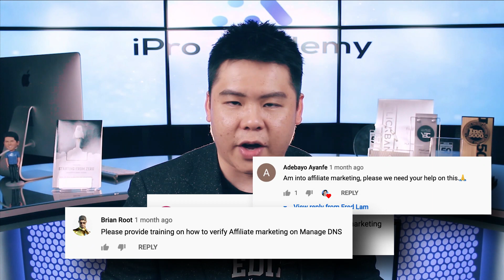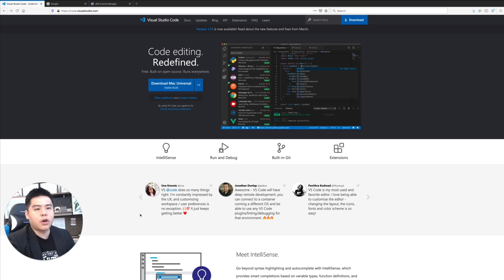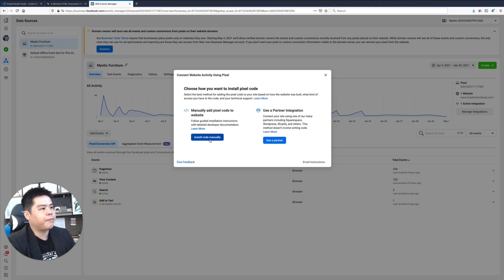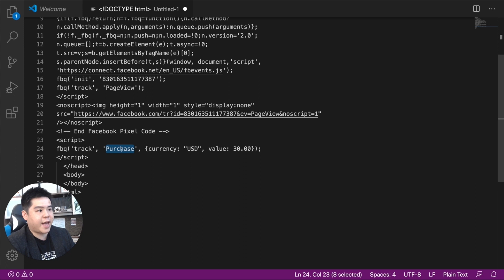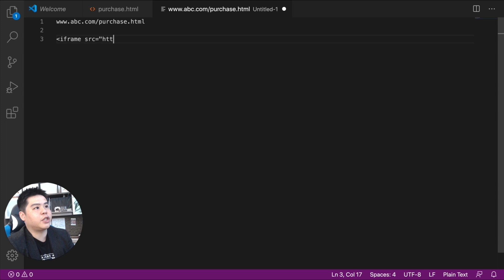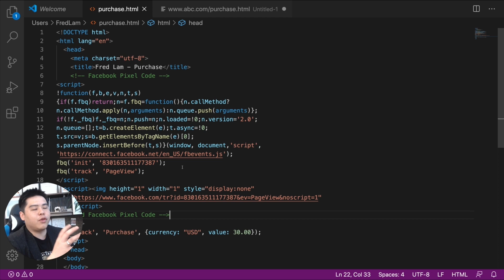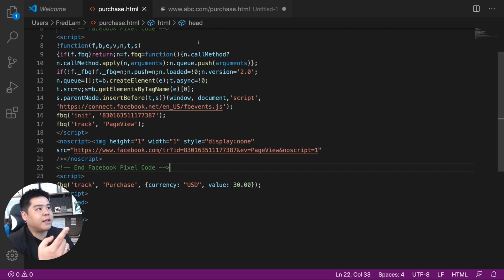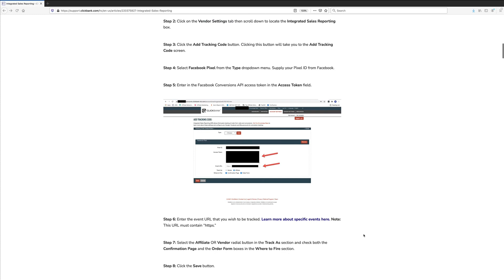[SOLVED] 1 Simple Apple iOS14 Tracking Hack For Facebook Ads - MUST Watch!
Learn the step-by-step solution to overcome the Apple iOS14.5 tracking issues with your Facebook Ads

WATCH MY MULTI-PART FACEBOOK ADS TUTORIAL VIDEOS:

►► Part 4 - Facebook Ads Tutorial 2021 - Part 4 | How To Write A Results-Driven Facebook Ad Copy & Creative

But fortunately, I'm going to reveal with you a simple hack to overcome the tracking issue that the Apple iOS14 has and how you can use it for your Facebook Ads even if you have a domain that is not verified with Facebook.